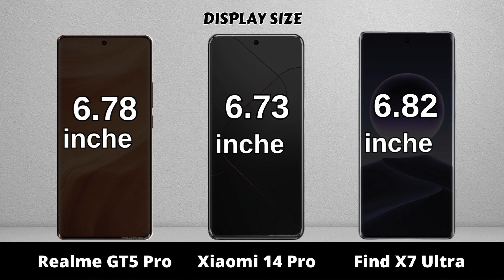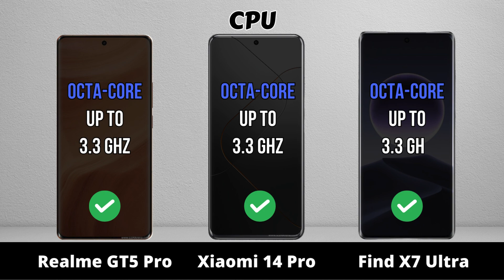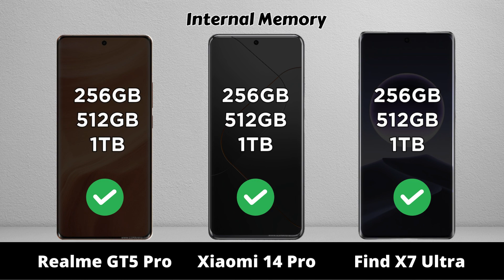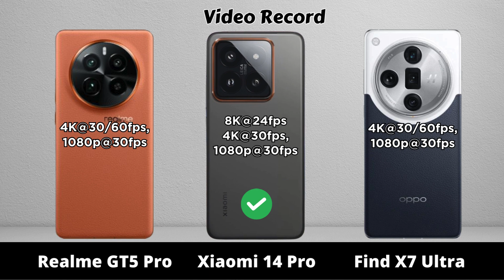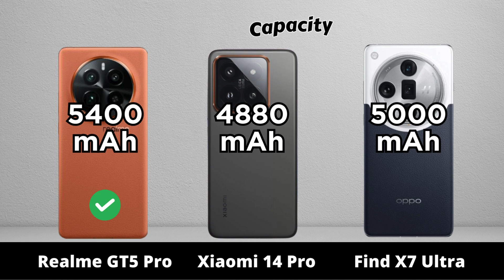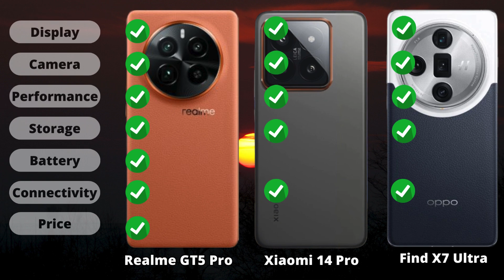Realme GT5 Pro vs Xiaomi 14 Pro vs oppo Find X7 Ultra